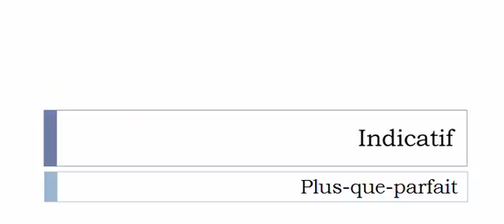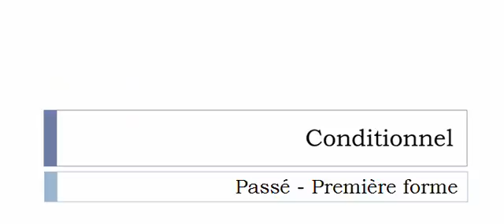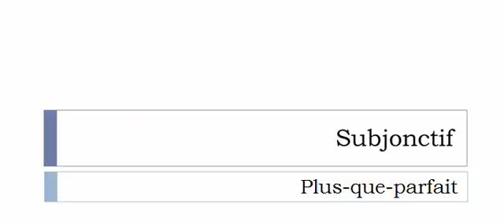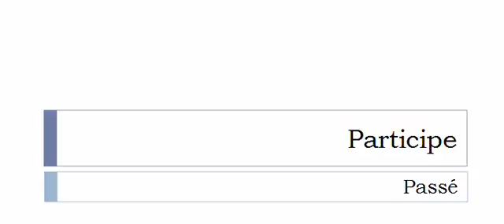French conjugation = Jongler